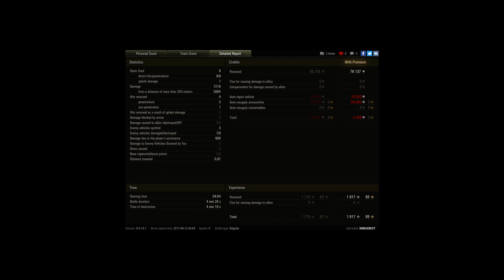英國10階坑車FV4005傷害7.2K+6殺王牌(大屌+高爆就是爽)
Player: IMBADBOY [-NP-]